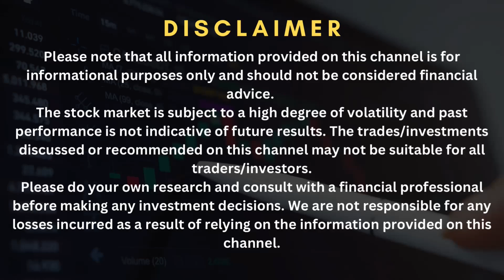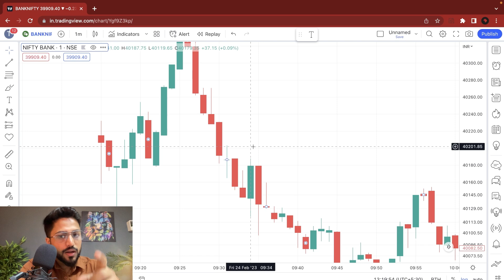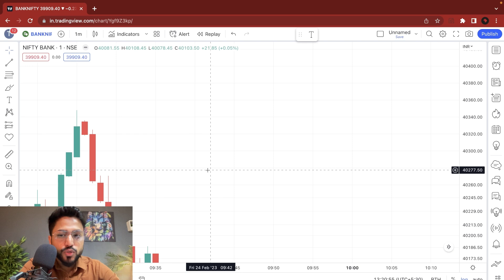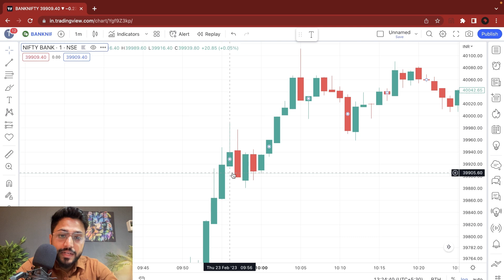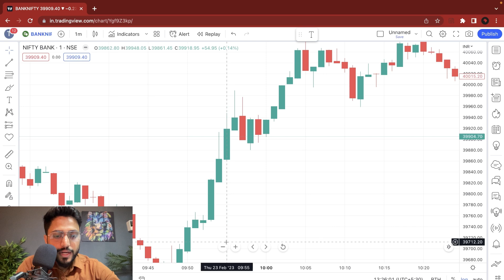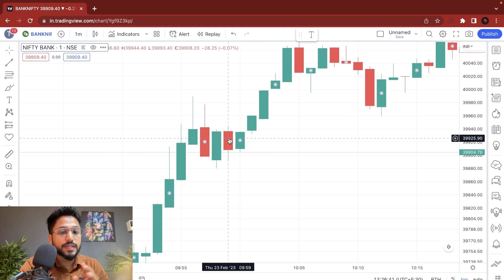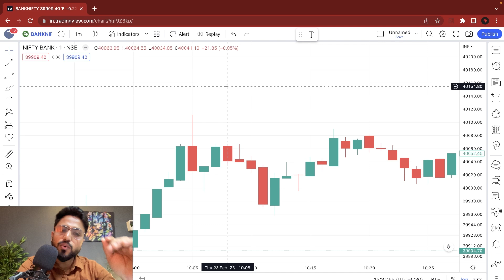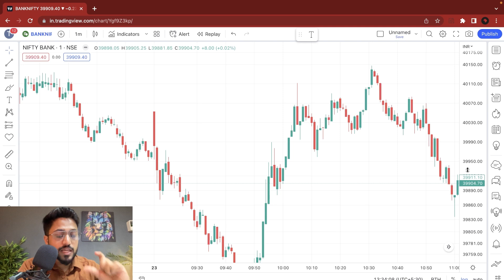Trading Mistakes You Should Avoid Right Now | Part 1 | Trading Leo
Open demat account on Upstox (One of the best broker in India)